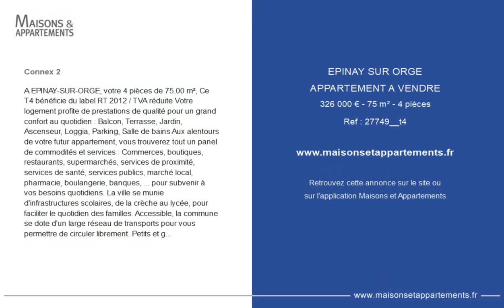ÉPINAY-SUR-ORGE - APPARTEMENT A VENDRE - 326 000 € - 75 m² - 4 pièce(s)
Référence : 27749__t4

Connex 2

A EPINAY-SUR-ORGE, votre 4 pièces de 75.00 m², Ce T4 bénéficie du label RT 2012 / TVA réduite Votre logement profite de prestations de qualité pour un grand confort au quotidien : Balcon, Terrasse, Jardin, Ascenseur, Loggia, Parking, Salle de bains Aux alentours de votre futur appartement, vous trouverez tout un panel de commodités et services : Commerces, boutiques, restaurants, supermarchés, services de proximité, services de santé, services publics, marché local, pharmacie, boulangerie, banques, ... pour subvenir à vos besoins quotidiens. La ville se munie d'infrastructures scolaires, de la crèche au lycée, pour faciliter le quotidien des familles. Accessible, la commune se dote d'un large réseau de transports pour vous permettre de circuler librement. Petits et grands pourront se divertir avec un large choix d'activités et de loisirs en tout genre : activités sportives, équipement type stade, associations, loisirs culturels type bibliothèque, musée, cinéma, théâtre, parc d'attraction. Les espaces verdoyants de la commune vous accueillent pour des promenades bucoliques et des moments détente en famille ou entre amis ! La commune de EPINAY-SUR-ORGE est éligible à la loi Pinel. N'hésitez pas à investir pour bénéficier d'une réduction d'impôt calculé sur le prix d'achat de votre logement neuf. Le respect de la norme RT2012 vous permet d'obtenir une classe DPE B. Celle-ci entraîne une consommation énergétique très basse et un très bon système de chauffage pour votre futur logement. Livré le 1er trimestre 2025, pour un prix de 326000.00 euros.

Cette annonce vous est proposée par l'agence Medicis Patrimoine

|2691848|